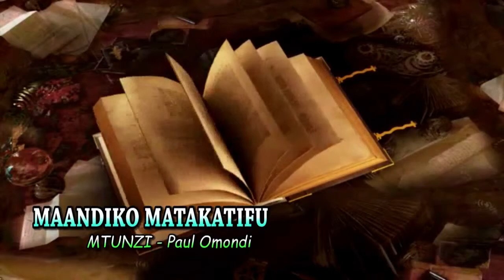THE PENTECOST CONCERT.REFLECTIONS BY HIS GRACE ARCH BISHOP MARTIN KIVUVA, AND REV.FR.LUCAS ONG'ESA.